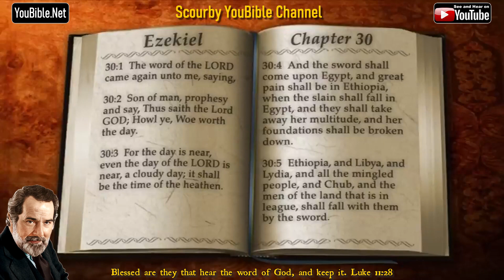26-Book of Ezekiel | By the Chapter | 30 of 48 Chapters Read by Alexander Scourby | God is Love!